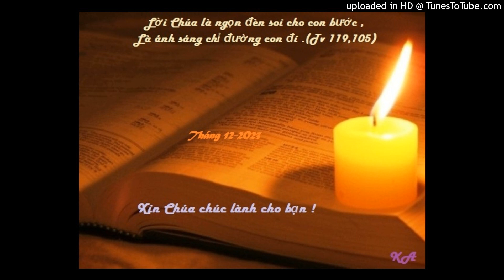Bài đọc 4-12-2023